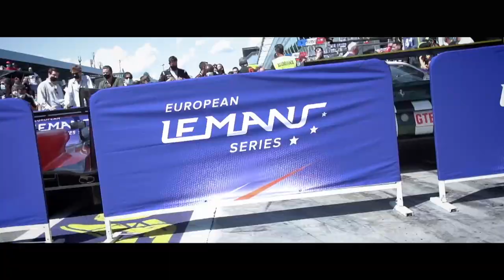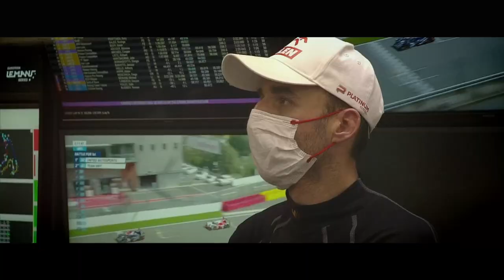2021 ELMS - Season review!